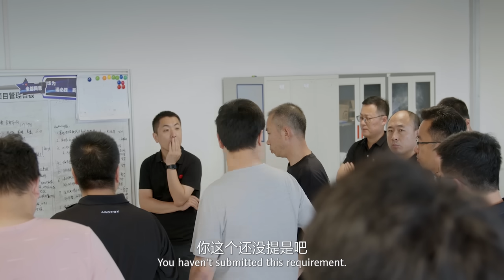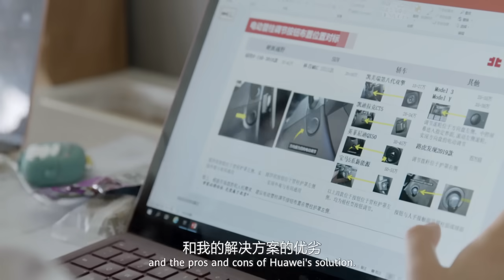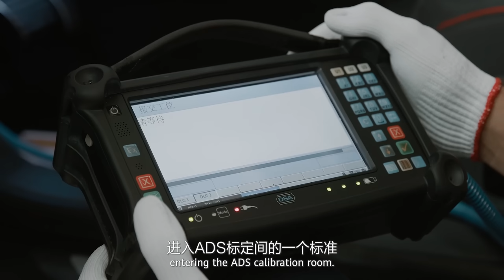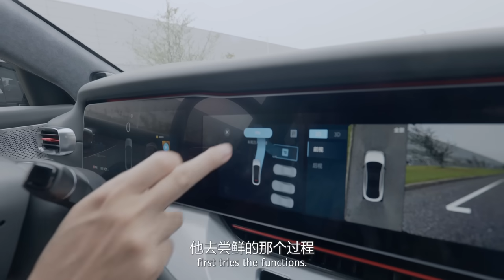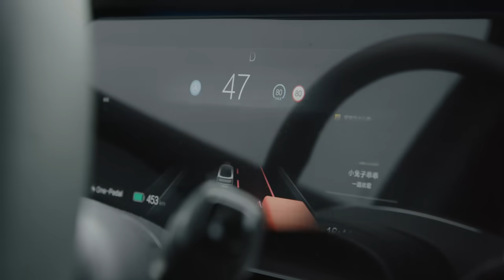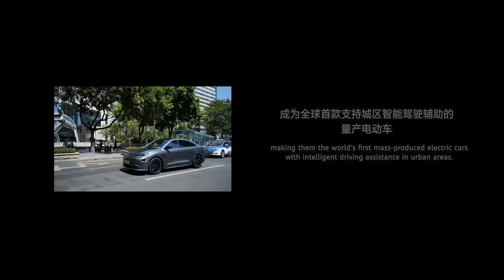Vehicles Of The Future: The Intelligent ARCFOX Alpha S·HI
In June 2022, ARCFOX Alpha S·HI, a car equipped with Advanced Driving Solution (ADS), entered the home stretch of its large-scale generalization testing. This is the world’s first mass-produced electric car with ADS, which in itself is an extremely challenging domain.

As a 0-to-1 business, every small, yet solid step taken by ARCFOX is a big step for the industry. This story is the end of one journey, but the start of another.